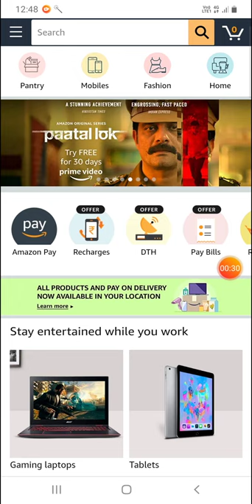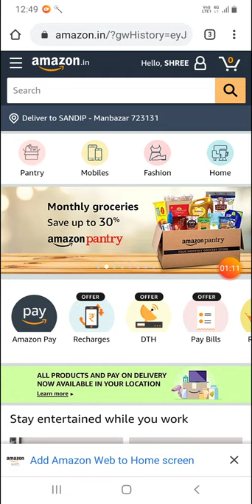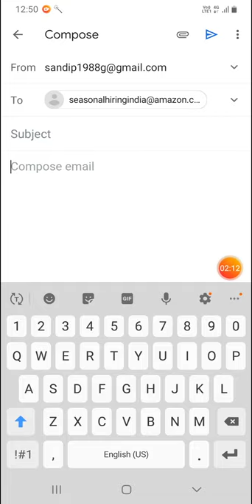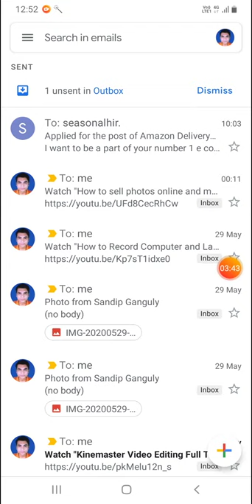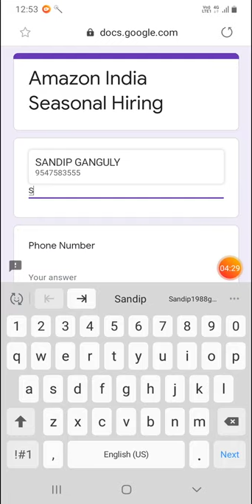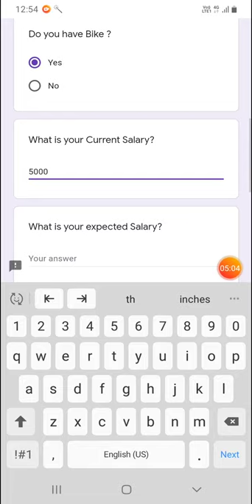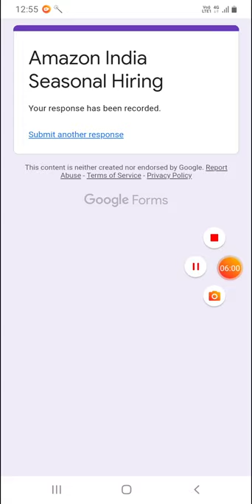Amazon india 50000 Men and Women Niyog korte choleche..Monthly 10000-15000 salary. don't miss this.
Amazon recruitment delivery boy 2020. Amazon recruit delivery boy 2020, Amazon recruit 50000 delivery boy.
Subject:- Application for the post of Amazon Delivery Boy.
Compose mail:- My name is. i'm applied for amazon delivery boy, i;m lived in Green Zone area. Please find my resume attached below.
                                       Thanking you